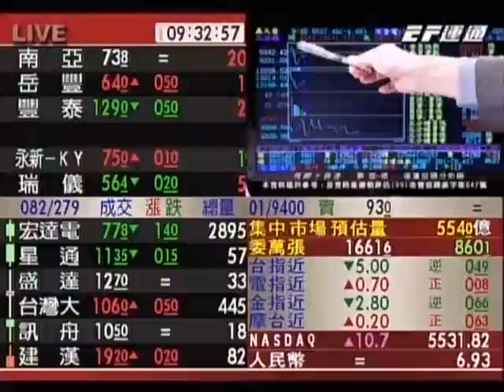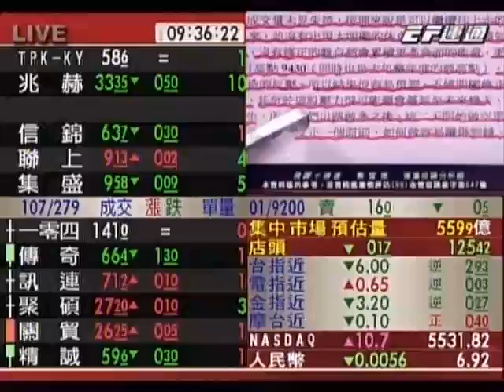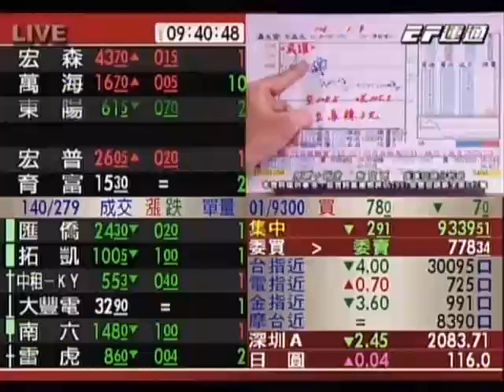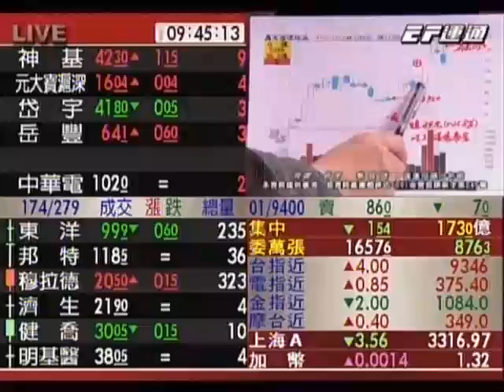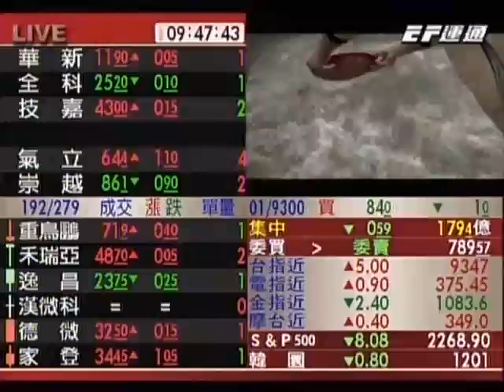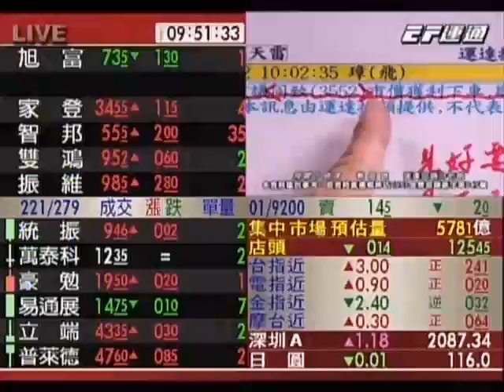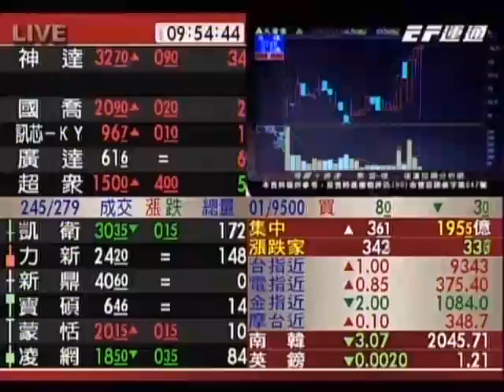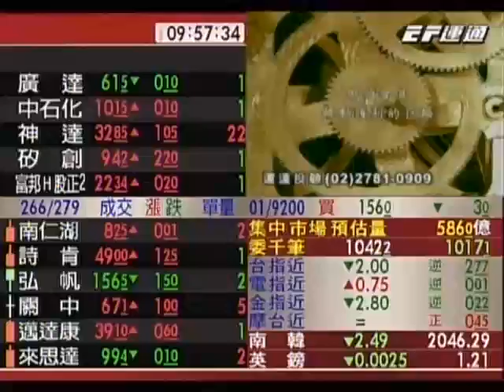20170110 0930 蔡宜璋 飛躍十倍速